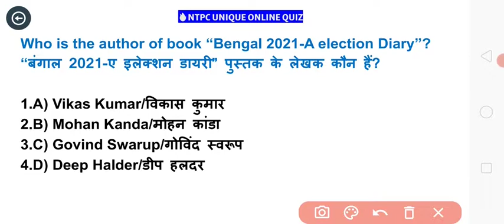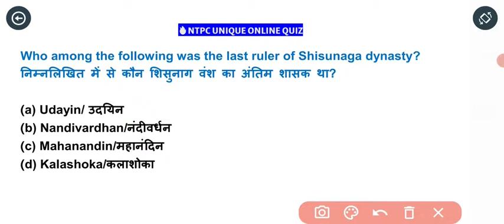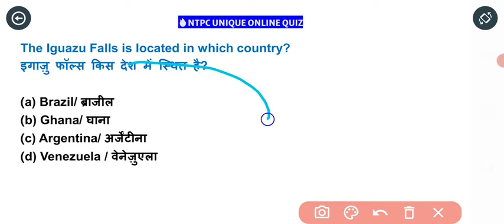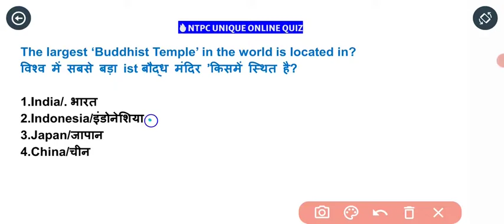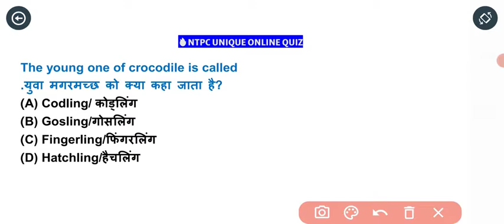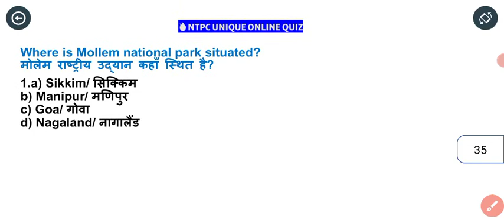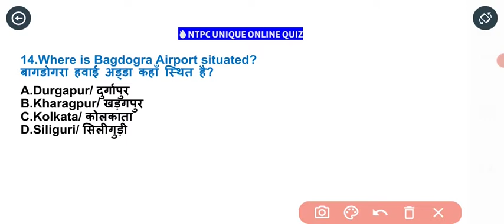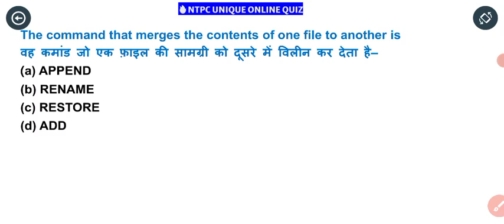🔥NTPC CBT2 & RRB GROUP D SET NO-1(👉50 QUESTIONS)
🔥𝗡𝗧𝗣𝗖 𝗨𝗡𝗜𝗤𝗨𝗘 𝗢𝗡𝗟𝗜𝗡𝗘 𝗤𝗨𝗜𝗭
🌟 𝙍𝘼𝙄𝙇𝙒𝘼𝙔
     𝙉𝙏𝙋𝘾 𝘾𝘽𝙏1+𝘾𝘽𝙏2
👉𝙇𝙄𝙑𝙀 𝙌𝙐𝙄𝙕 8:30 PM🔔

हम इस लाइव टेस्ट के माध्यम से कोशिश कर रहे हैं कि GK+GS+MATH के सभी प्रश्न हमारे लाइव टेस्ट से आए💥
for pdf go through the telegram